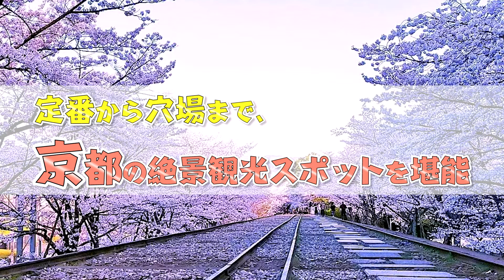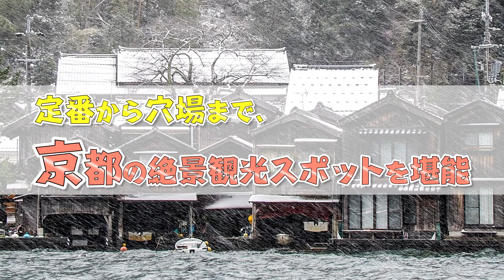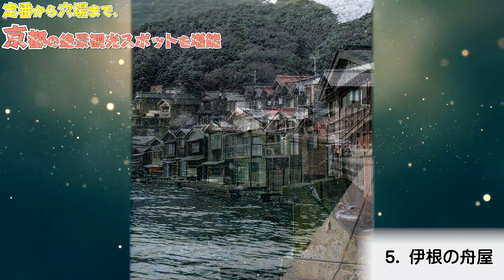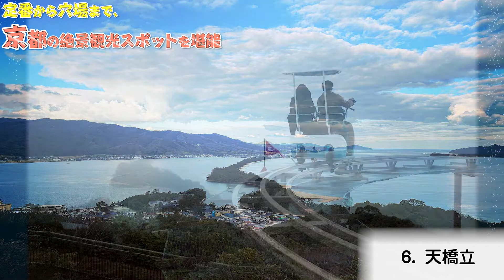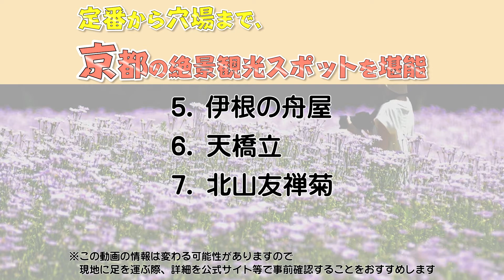【京都観光】定番から穴場まで、京都の絶景観光スポットを堪能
京都府への旅行や観光で参考にしてください。今回は京都府の絶景観光スポットをご紹介します。この動画で紹介されてないオススメがありましたら、ぜひコメント欄でシェアしてくださいね。

0:00　テーマ

1:27　1.蹴上インクライン

3:05　2.永観堂

4:19　3.伏見稲荷大社

5:41　4.瑠璃光院

7:04　5.伊根の舟屋

8:28　6.天橋立

9:39　7北山友禅菊

【京都観光/グルメ】個性的で美味しいラーメンが勢揃いの京都グルメを堪能

【京都観光】初めての京都、まずは王道（定番）の観光スポットに行きましょう